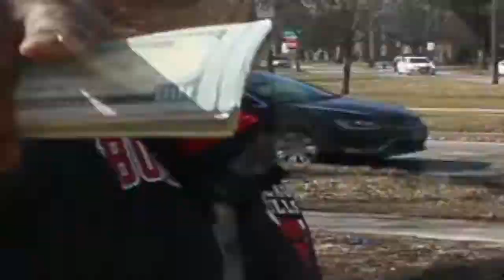Twan Wilson ft. Ike Midas | Wish I Had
I just want the shit that I NEVER had!